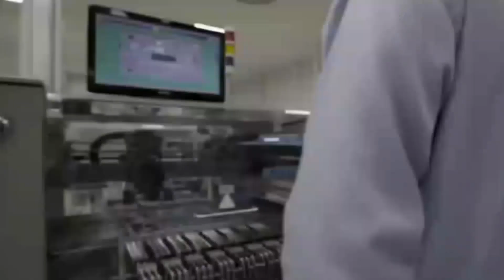Esse acordo pode desenvolver a indústria de drones brasileiros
Esse acordo pode desenvolver a indústria de drones brasileiro. Drones Bayraktar TB-2 que se tornaram um sucesso na Ucrânia poderão voar no Brasil